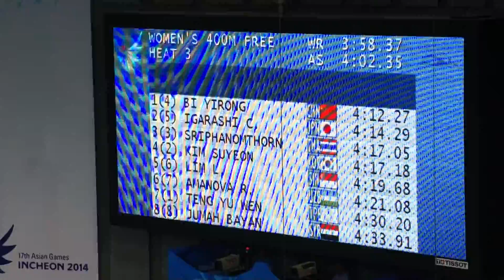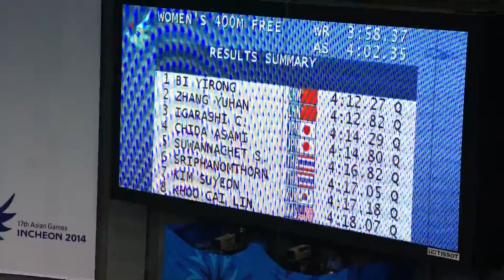2014 Asian Games-w400m-freestyle - Heat3